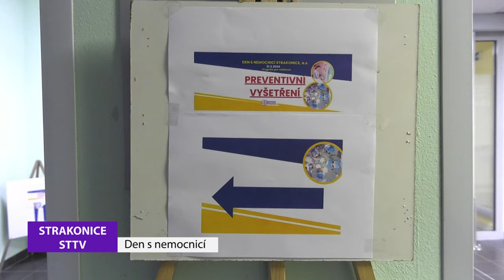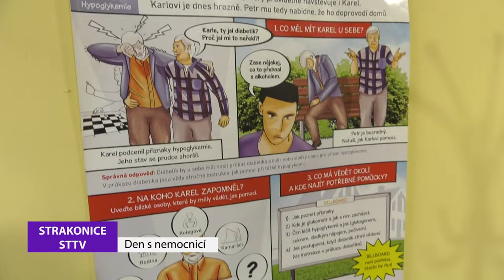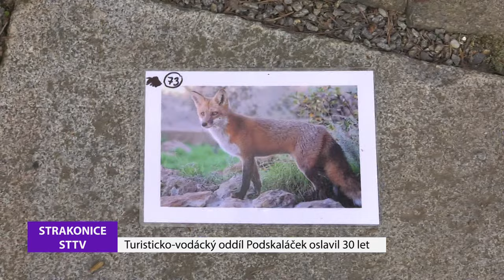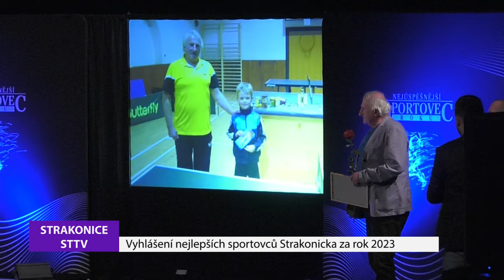Strakonická TV: Zpravodajství 14/2024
Na "Den se strakonickou nemocnicí" byl připraven celodenní program jak pro žáky základních škol a středoškoláky, tak pro veřejnost. Na letošním 57. ročníku loutkářské přehlídky Skupovy Strakonice nejvíce diváky i porotu zaujaly domácí soubory. Ve strakonickém Domě dětí a mládeže již přes třicet let působí oblíbený turisticko-vodácký oddíl Podskaláček. SPORT: V Kulturním domě ve Vodňanech se konal další ročník oblíbené ankety Sportovec roku. Sportovní událost, při které byli vyhlášeni nejlepší sportovci Strakonicka za rok 2023 uspořádalo Okresní sdružení České unie sportu Strakonice ve spolupráci s městy Vodňany a Strakonice.